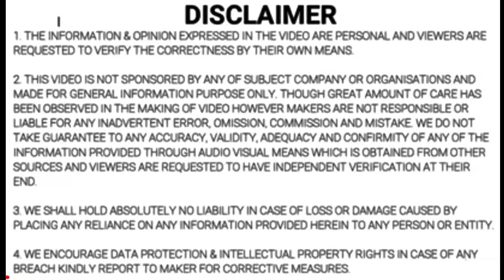Royal Enfield Himalayan 452 Adventure motorcycle spied ahead of Launch | Complete Details